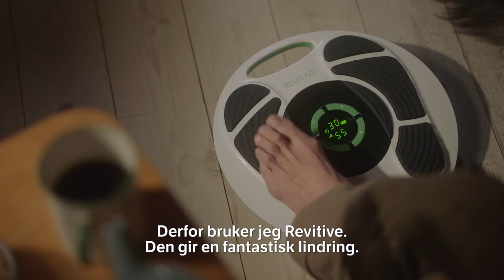Revitive - Marit Breivik